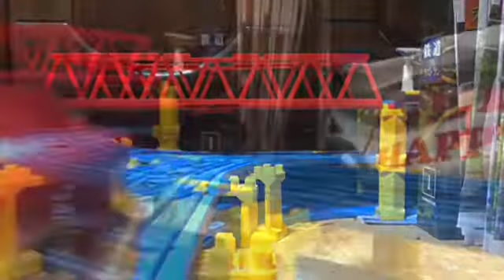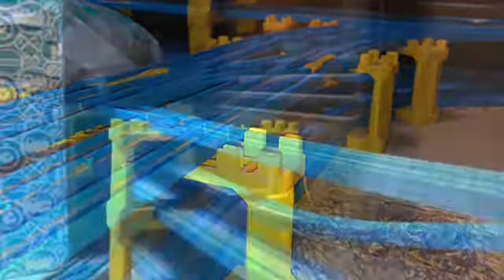HTTR STEP BY STEP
名探偵コナンのEDの1つ、STEP BY STEPを使用したプラレール鉄道PVです。
私の好きなアニメのキャラクターのうち、名探偵コナンとコラボ&クロスオーバーしそうな作品(ラブライブシリーズ/BanG Dream!/デート・ア・ライブ/聖剣使いの禁呪詠唱/新妹魔王の契約者/インフィニット・ストラトス/僕のヒーローアカデミア/魔法科高校の劣等生/艦隊これくしょん-艦これ-/ハイスクール・フリート/ハナヤマタ/結城友奈は勇者である/ソードアート・オンライン/戦姫絶唱シンフォギア/トリニティセブン/おちこぼれフルーツタルト/少女☆歌劇 レヴュースタァライト/バトルガール ハイスクール/スクールガールストライカーズ)のキャラクターたちが主役回のEDの1つに採用されたらと言うイメージをして制作しました。
OP では、機関車・客車・貨車を使用した列車たちが出演していたのに対し、こちらでは、電車・気動車を使用した列車たちが出演しています。